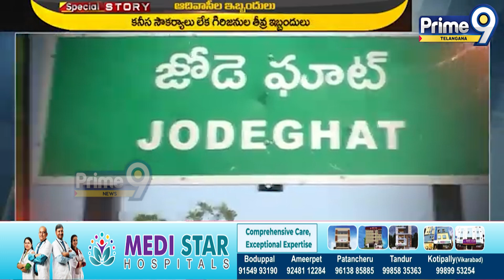వసతులు ఏవి..? | Komaram Bheem | Jodeghat Story | Prime9 Telangana